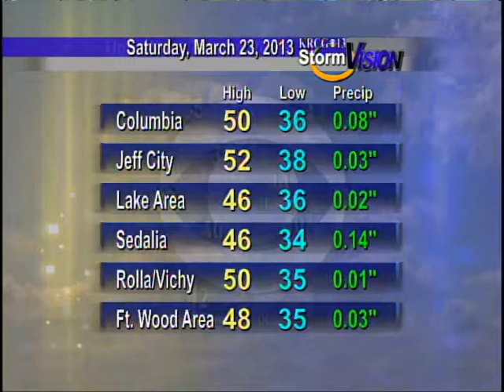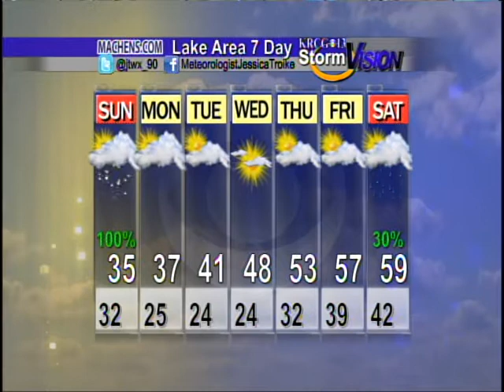Mid-Missouri Weather (3/23): Another winter storm on the way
Jessica Troike's forecast on March 23, 2013.